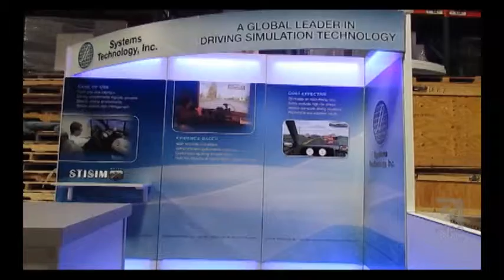Systems Technology - 10x10 Exhibit Rental - ADED 2013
ExpoMarketing specializes in high-quality trade show booths for rent or to own. We offer unique solutions using impactful lighting effects, premium infill materials, and striking graphics to help our clients stand out on the trade show floor. With one of the largest rental inventories in the nation, we design and build custom exhibits in-house with a variety of options for every budget and brand.